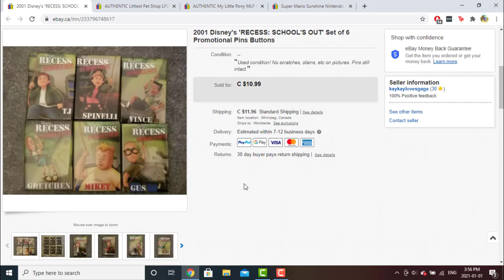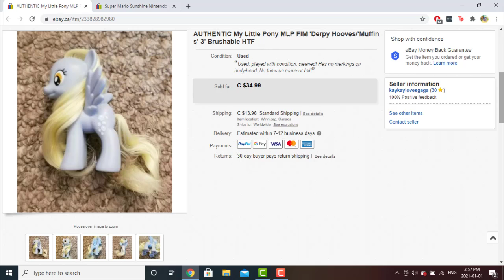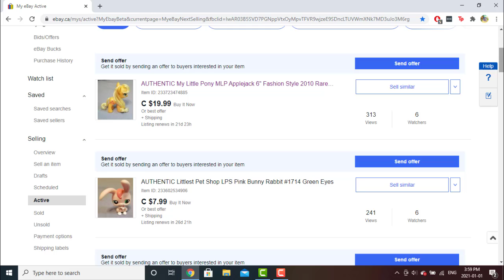What sold on EBAY! (December 2020!)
Hey everyone! Welcome to another video!

Today, I show you guys what I sold in the month of December, 2020! So, I didn't sell a lot (Only 5 items) BUT! I made a huge profit margin on them!! Want to know what they were? Check out the video! :D

Here's my eBay link if anyone's interested (Please ask parent's/guardian's permission if you plan to buy anything if you're underage!)

Intro made by: Zanico AJ  ❤❤

Outro made by: LanaCookie Gacha ❤❤

My Discord if you ever need to talk: Kaykaylovesgaga#5720